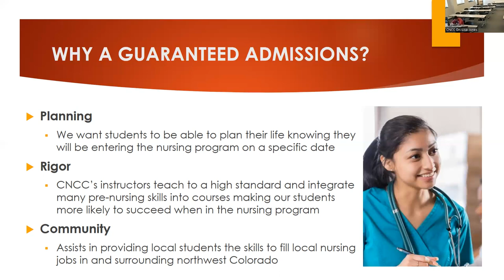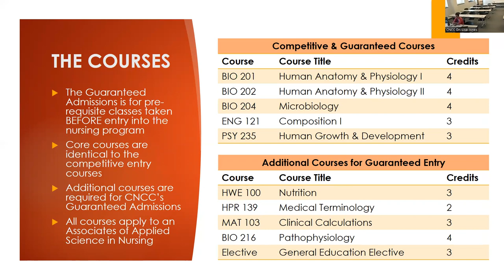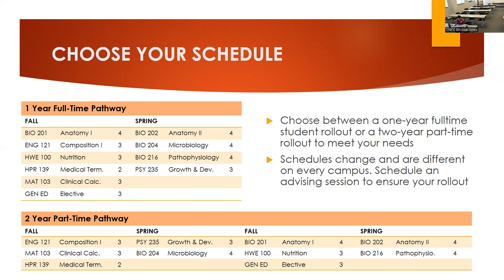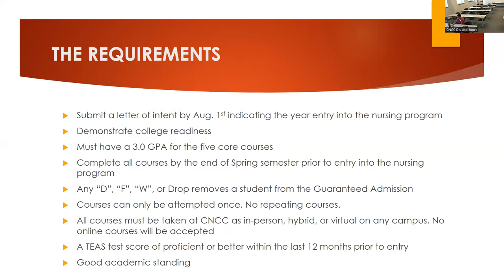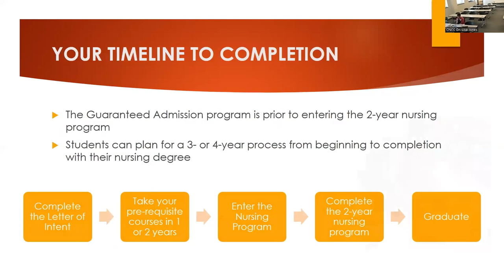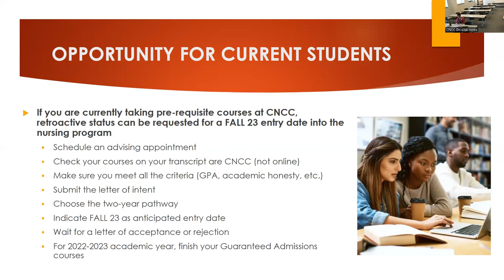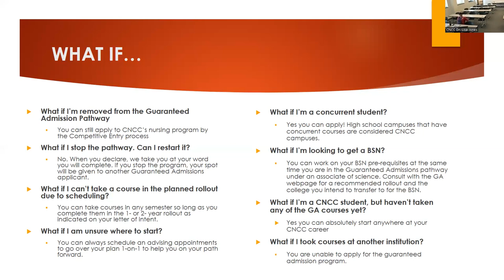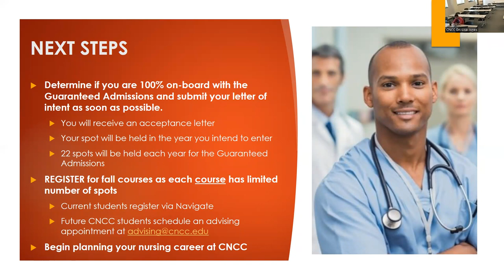Information Session on the Nursing Guaranteed Admissions Pathway